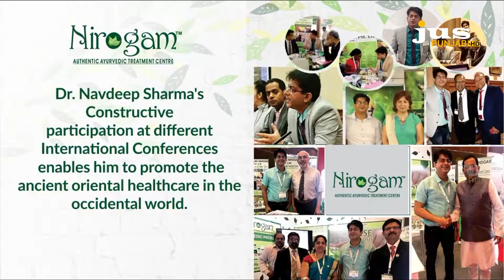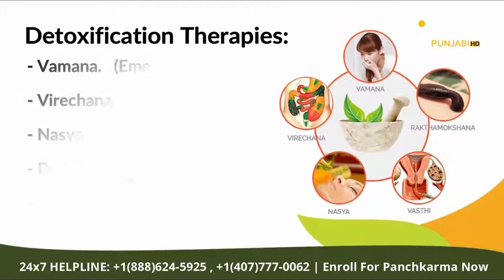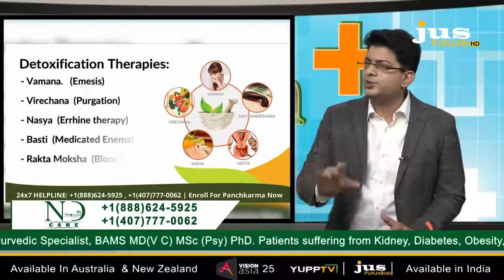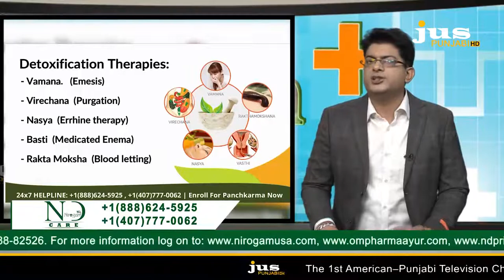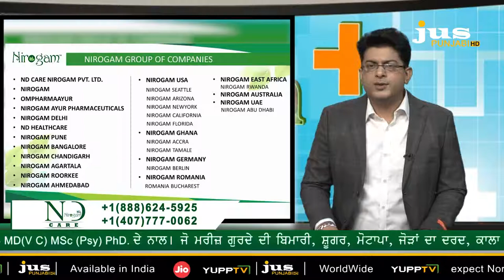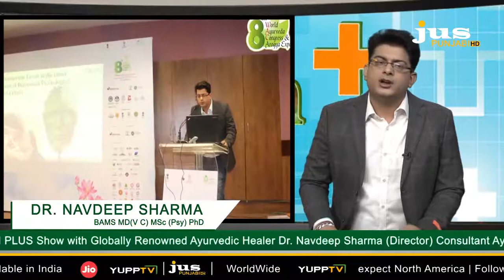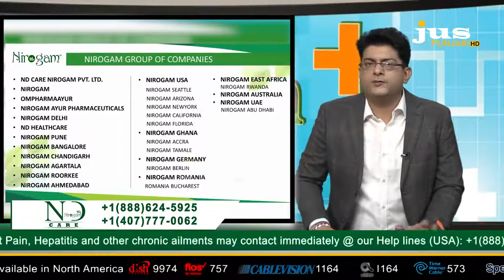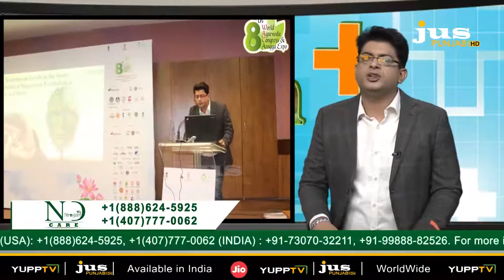Nirogam Care || Dr.Navdeep Sharma || Ayurvedic Specialist || Jus Punjabi